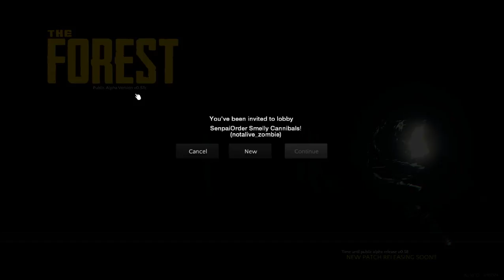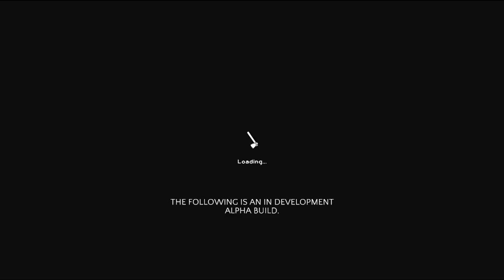Senpais are Terrible Parents on the Island | The Forest | Part 6